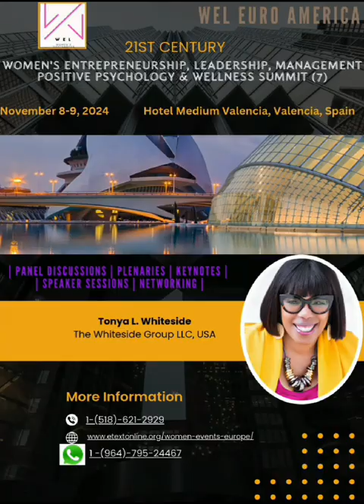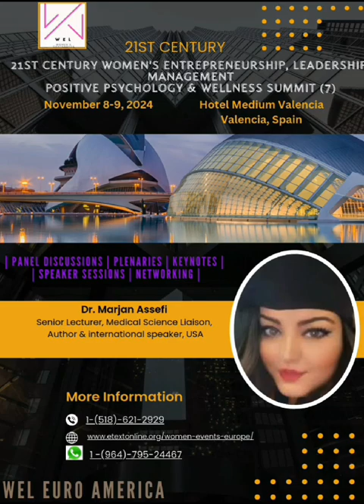WEL Euro America 2024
21st Century Women's Entrepreneurship, Leadership, Management
Positive Psychology & Wellness Summit (7) November 8-9, 2024
Venue: Hotel Medium Valencia, Spain

For 2025 conferences, reach at ‪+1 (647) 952‑4467‬